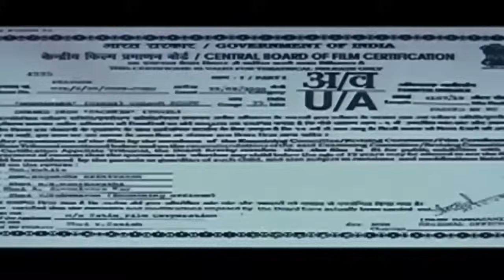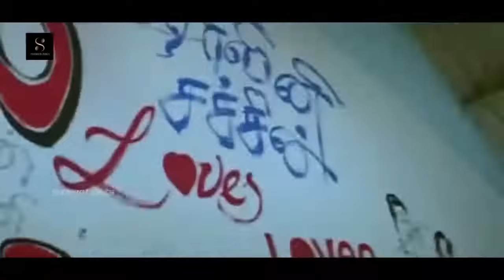GHAMANDEE | Full movie | South movie | vijay thalapathy~Genelia D'Souza